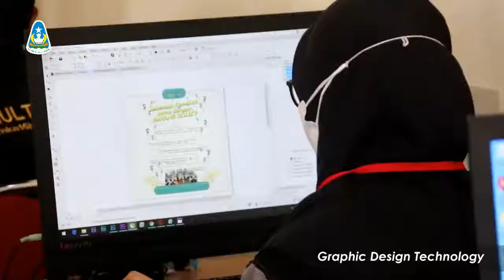LKS Kota Bandung | SMKN 9 Bandung